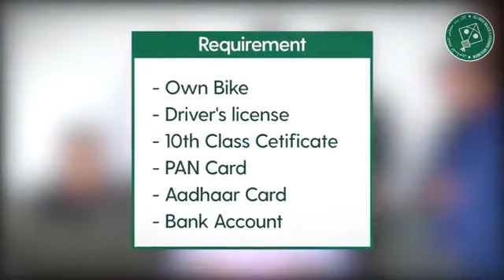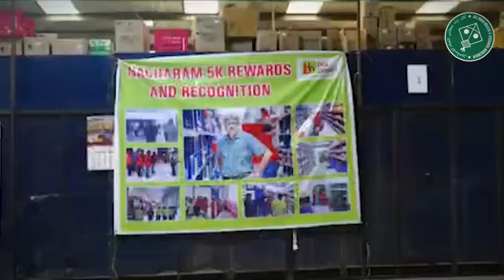AIMIM big birds kit home delivery boy requirement job darussalam 14 is tarikh Ko daru Salam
Big basket job mein available hai
aimim party ki taraf se yah program Rakha Gaya hai darussalam mein aap log jarur shirkat farmaiye yah har Koi time pass member ke Liye hai jo ismein 10 pass hona jaruri hai
14 July ko 10:00 baje daru Salam mein rahana hai aap logon Ko
jyada se jyada share kariye 1500 member ki retirement hai